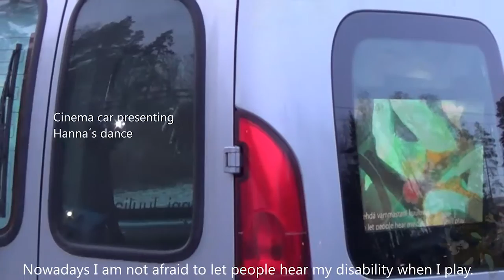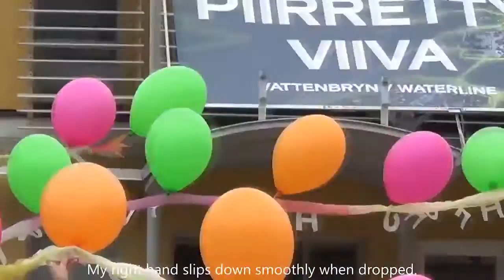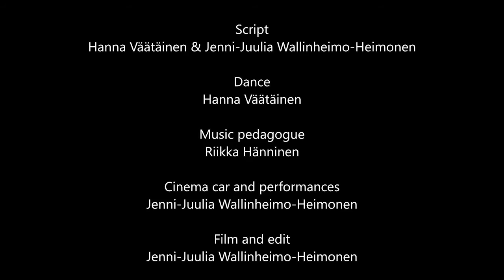Jenni-Juulia Wallinheimo-Heimonen - Lead of a Limb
2015 International Entrant in the Focus On Ability Film Festival.

Film about art project which examined best things of a paralysed hand. Visually impaired musician described the sound of diversity in playing piano.